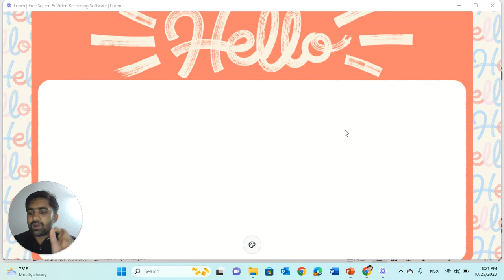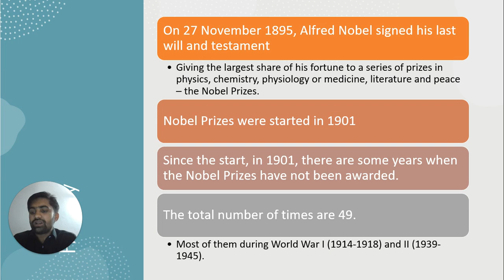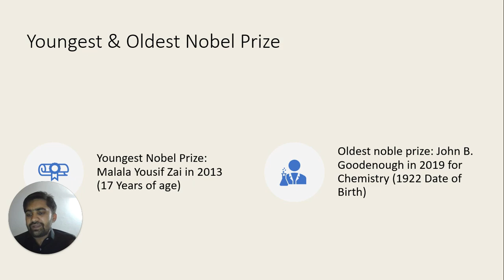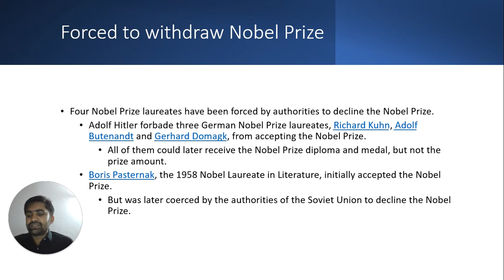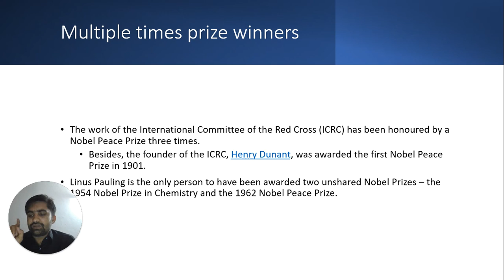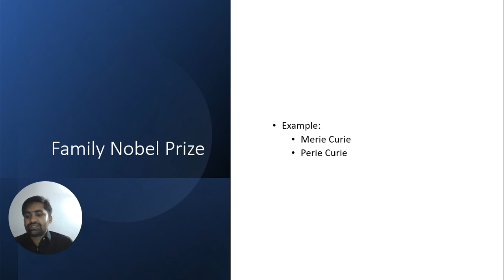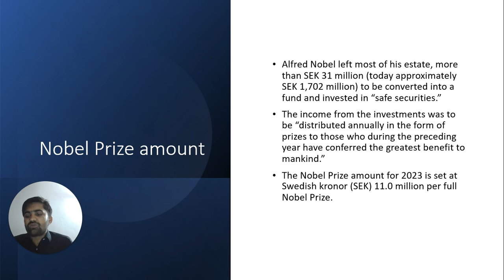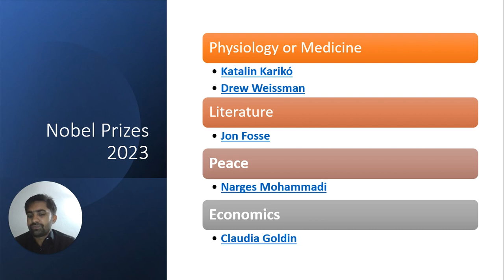Nobel Prize 1901 to 2023 (Major MCQs, history and winners)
General Tips:
01) How to prepare GK & English for General Recruitment jobs BPS 16-17 | My Experience and tips

02) How did I qualify for BPS 17, BPS 16 and BPS 14 jobs in one year?

This Video Talks about:

When Nobel Prizes were started?
Who started Nobel Prizes?
Why Nobel Prize is called Nobel?
Who named Nobel Prize
Youngest Person to get Nobel Prize.
Oldest Person to get Nobel Prize.
Which country has won most of the Nobel prizes?
How many Nobel Prize are won by Pakistan?
Who got Nobel Prize twice?
History of Nobel Prize
Who was Alfred Nobel?
Total price of Nobel Prize
Total amount o Nobel Prize
Total Value of Nobel Prize
How many field are there for Nobel Prize

Nobel Prizes were started in 1901
Malala Yousif Zai Peace
John B. Goodenough in 2019 for Chemistry
Nobel Prize has been won by women for 65 times between 1901 to 2023.
Jean-Paul Sartre, awarded the 1964 Nobel Prize in Literature (Declined)
Le Duc Tho, awarded the 1973 Nobel Peace Prize jointly with US Secretary of State Henry Kissinger (Declined)
Four Nobel Prize laureates have been forced by authorities to decline the Nobel Prize.
How many times Pakistan has won Nobel Prize?
Which country has won Nobel Prize most of the times?
Nobel PRIZE
css 2023 advertisement fpsc
fpsc advertisement
fpsc advertisement pdf
fpsc advertisement 2021
fpsc advertisement 9 2020
fpsc new advertisement
fpsc advertisement may 2023
fpsc advertisement 02/2022
fpsc advertisement 12 2023
ad ib
AD IB Jobs 2023
fpsc latest advertisement
fpsc 2033
fpsc online apply
fpsc online apply 2023
fpsc jobs 2023 online apply
Nobel Prize mcqs
alfred nobel
alfred nobel biography
history channel
history shows
FPSC latest
history channel shows
Assistant Director SPSC
SPSC Assistant Director
Assistant Director Education Department
Syllabus for Assistant Director
FPSC Syllabus
SPSC Syllabus
BPSC Syllabus
BPSC Jobs
Balochistan Jobs
SPSC exams
fpsc test syllabus